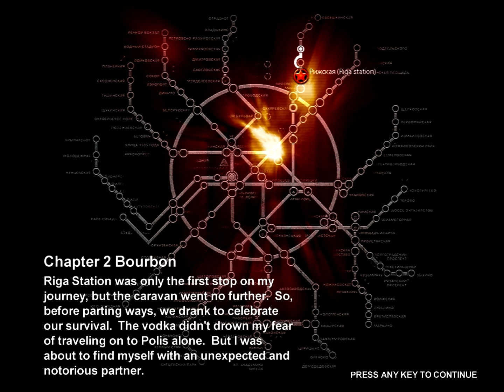metro2033 Episode 2 Leave my railcart alone!!!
hehe shoes